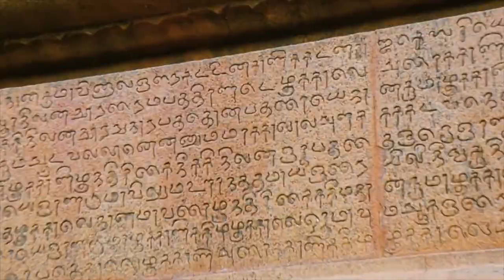A Rasa Fantastic Speech at Parliament | Nilgiris MP | Lok Sabha | DMK MP | MadhimugamTV